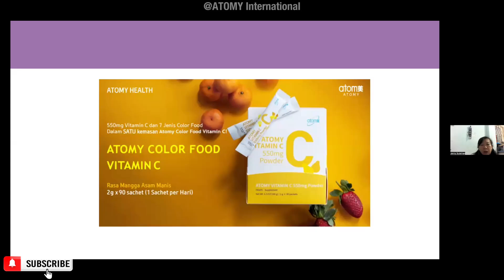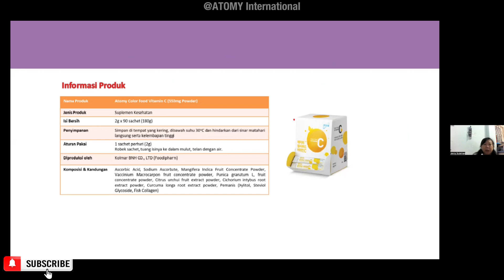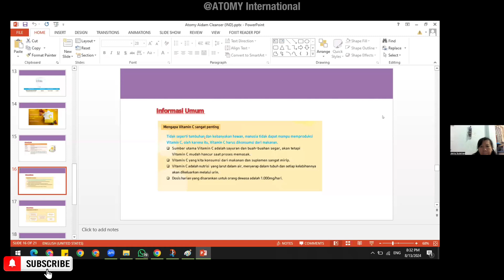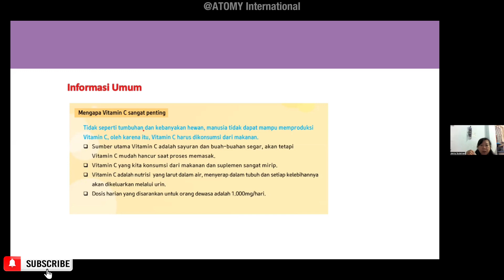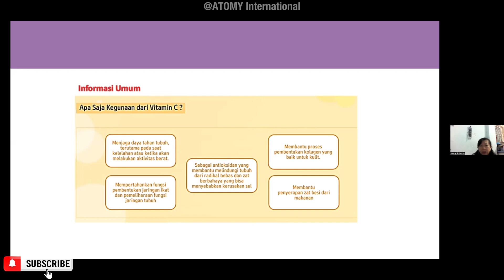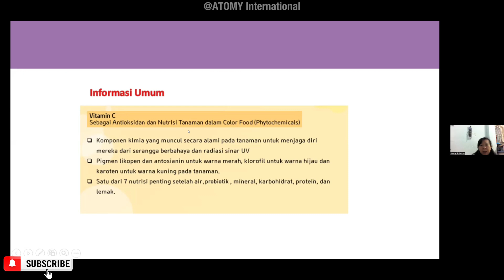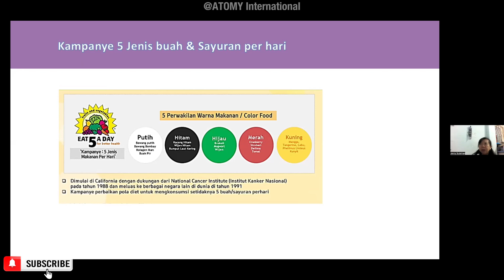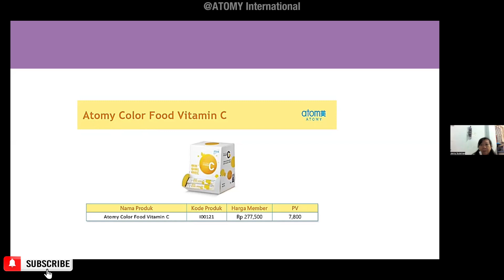ATOMY ColorFood Vitamin C (Bahasa Indonesia) | Janny 🇮🇩